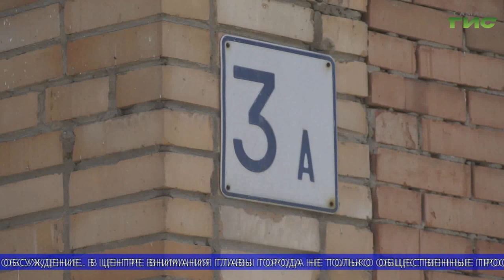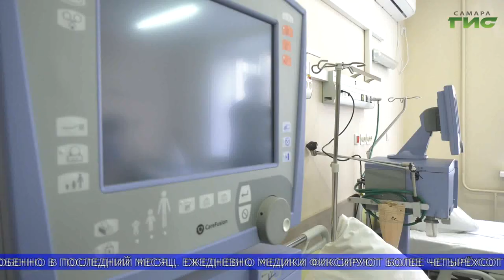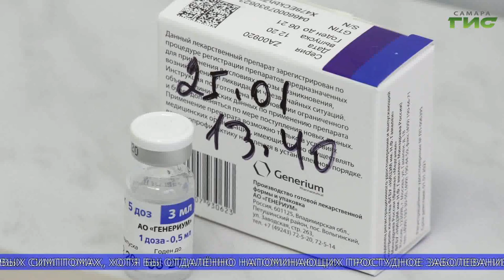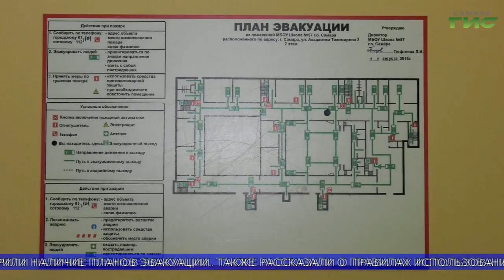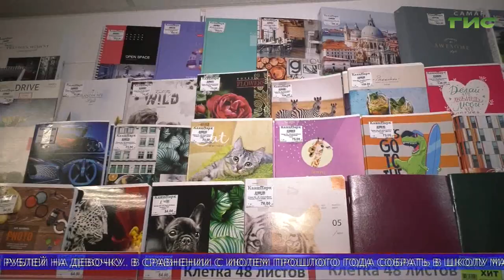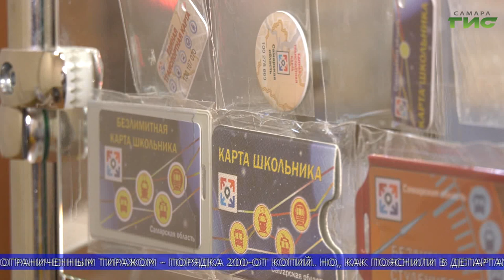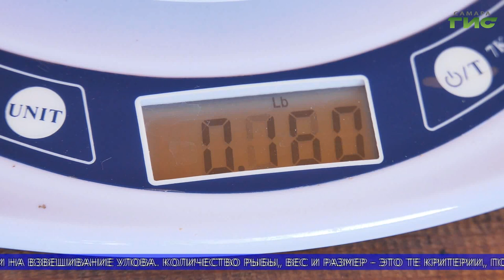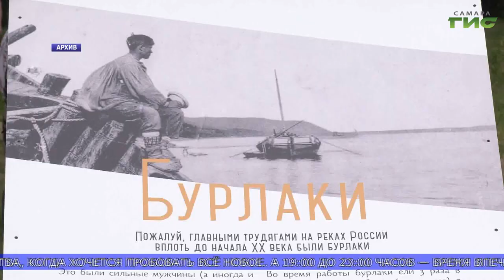"События" (Неделя в Самаре) от 20.08.2022